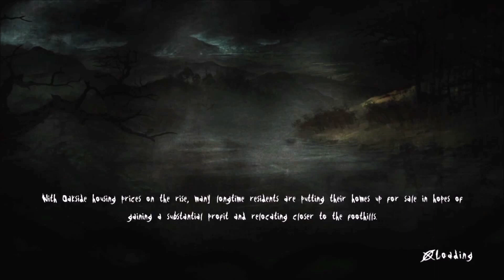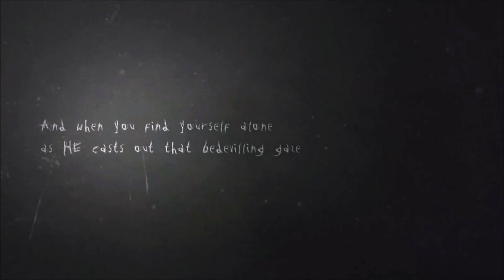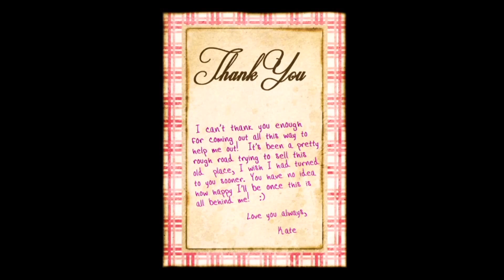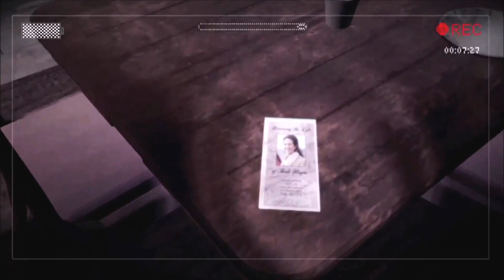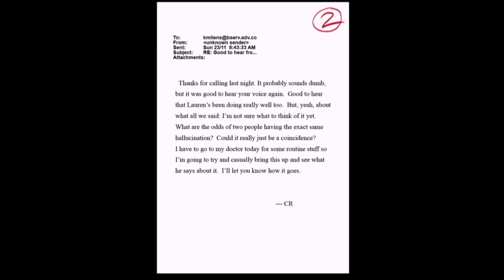A well dress Santa | Slender: The arrival #1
The first episode of Slender: The arrival. Also my first attempt at recording, sorry for the bad audio.

EPILEPSY WARNING: CONTAINS SCENES OF A FLASHY NATURE.